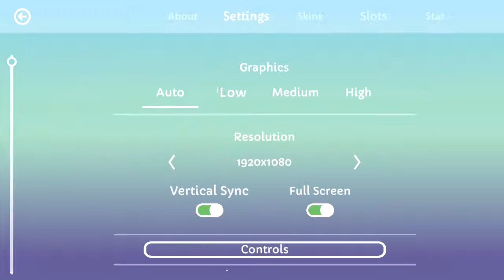Let's Play Mimpi Dreams #2: Salty Dog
Mimpi is a lazy doggy who likes to sleep a lot. In this puzzle platformer, Mimpi is a hero who works hard to save everyone who needs his help. Can he save the day? Watch and find out!